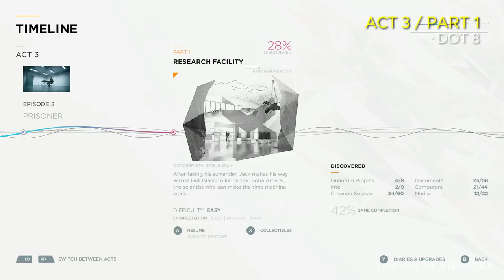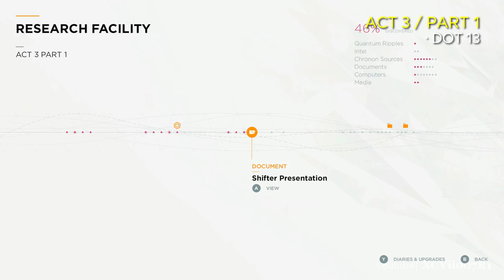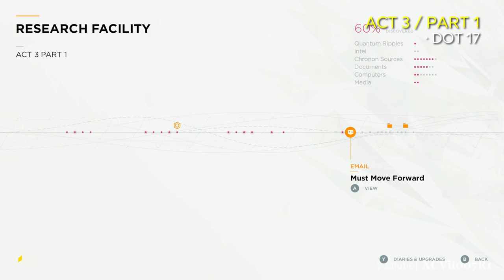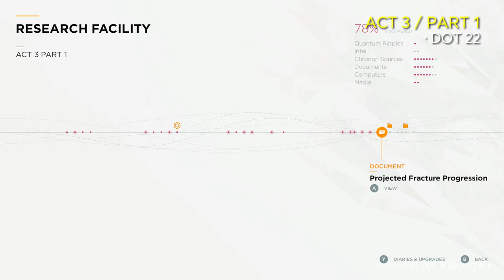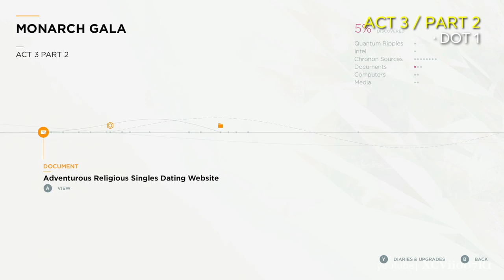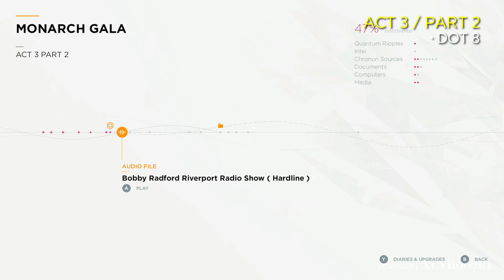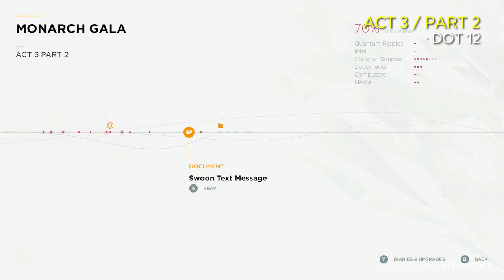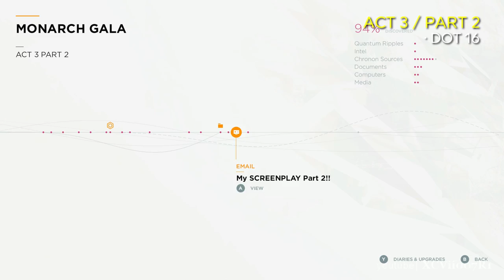Quantum Break All Collectibles Locations Video Guide // Act 3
Quantum Break Collectibles Video Guide includes locations for all Chronon Sources, Quantum Ripples, Documents, Media, Computers, E-mails, Audio Files, Narrative Objects and Intel for all Parts in Act 3: The Wine and Cheese Crowd.  Expand the description to view each collectibles timestamp for a direct jump.

The collectibles in the video and here in the description are denoted by 'dot' which refer to the dots shown in the timeline in the Collectibles menu in the game.  This is for simplicity's sake, and also the fact that the name of each collectible in the game can change depending on the decisions you make in the game.  Also the amount of collectibles can change as well as the placement, depending on your first Junction choice.

Dots are numbered starting from left to right in the timeline, as you progress through the game.

► Part 1: Research Facility
0:00 - dot 1
0:27 - dot 2
0:49 - dot 3
1:19 - dot 4
1:47 - dot 5
2:05 - dot 6
2:36 - dot 7
3:01 - dot 8
3:12 - dot 9
3:31 - dot 10
3:54 - dot 11
4:34 - dot 12
4:55 - dot 13
5:11 - dot 14
5:27 - dot 15
5:53 - dot 16
6:13 - dot 17
6:32 - dot 18
7:15 - dot 19
6:55 - dot 20
7:39 - dot 21
8:01 - dot 22
8:17 - dot 23
8:43 - dot 24
8:59 - dot 25
9:28 - dot 26
9:47 - dot 27
10:01 - dot 28

► Part 2: Monarch Gala
10:21 - dot 1
10:37 - dot 2
10:50 - dot 3
11:12 - dot 4
11:40 - dot 5
12:11 - dot 6
12:11 - dot 7
12:28 - dot 8
12:56 - dot 9
13:22 - dot 10
14:03 - dot 11
14:21 - dot 12
14:44 - dot 13
15:10 - dot 14
15:24 - dot 15
15:44 - dot 16
16:15 - dot 17

Quantum Break Description:
From the creators of Max Payne and Alan Wake, comes Quantum Break, a revolutionary entertainment experience that blurs the lines between television and gaming. With Quantum Break, Remedy Games delivers an action-packed, fast paced game in which you bend and shape time in order to survive. Master unique powers, bending and warping time to outmaneuver and outwit the enemy. Epic moments of destruction, captured in time, become your playground.

How you play the game shapes a personalized version of the television show. Watching the show gives you strategies and insights that will impact the way you play the game and helps you discover unique content within the game. Together, the game and the show deliver a holistic entertainment experience.

Developer: Remedy Entertainment
Publisher: Microsoft Studios
Director: Sam Lake
Engine: Northlight Engine
Platform: Xbox One, PC
Release date: April 5th, 2016
Genres: Action, Third-person shooter
Mode: Single-player